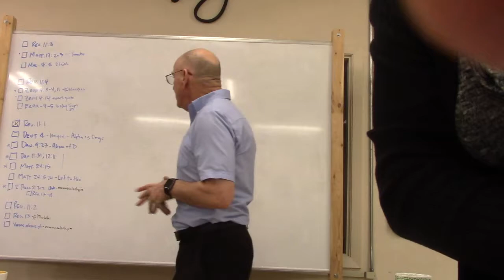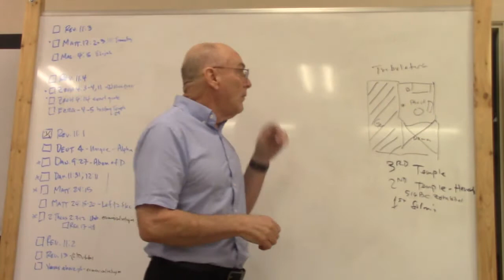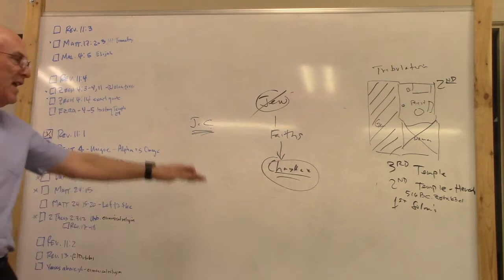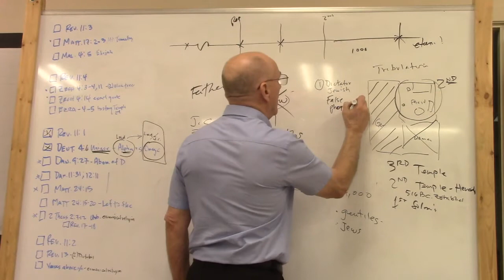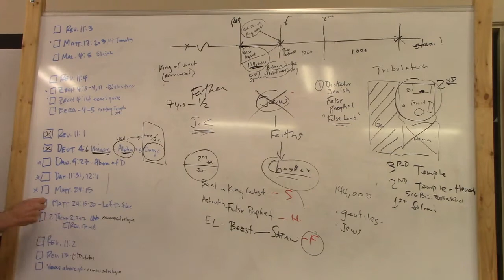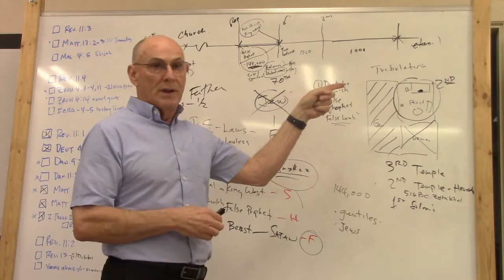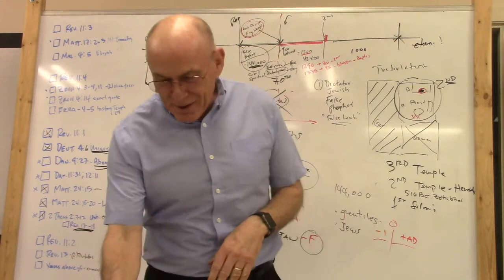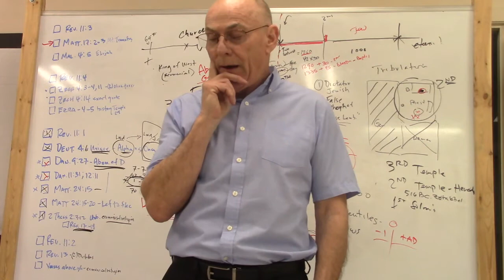Book of revelation - Lesson 169 Dec 22, 2019